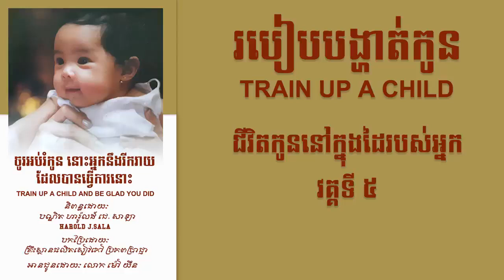សៀវភៅរបៀបបង្ហាត់កូនទី ៥ Train up a child Part 5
សៀវភៅរបៀបបង្ហាត់កូនទី ៥
Train up a child Part 5